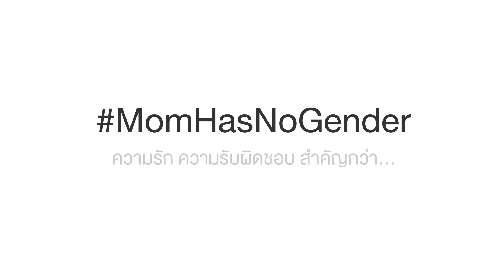เจ็บนี้เพื่อใคร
เพราะความเป็นแม่ไม่มีข้อจำกัด วันแม่ปีนี้ Betagro อยากให้คุณได้สัมผัสอีกมุมหนึ่งของคำว่าแม่ไปกับเรา
มารับรู้และแชร์ความตั้งใจดี ๆ ได้ที่